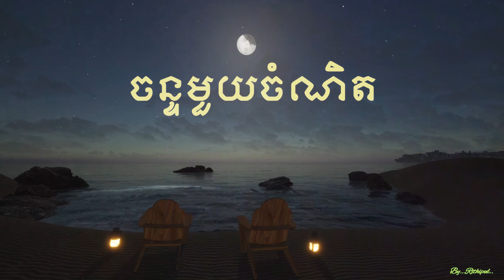ចន្ទមួយចំណិត(មរតកដើមអធិរាជសម្លេងមាស ស៊ីន ស៊ីសាមុត) Covered By Rithipul